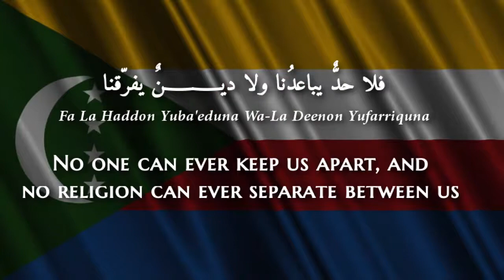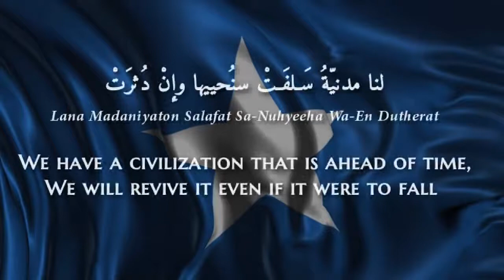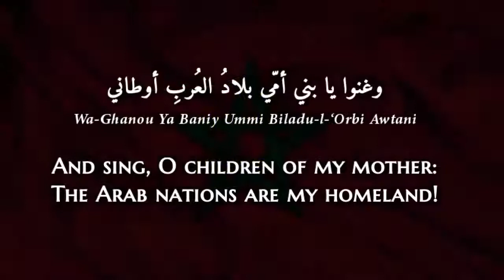[REUPLOAD] Biladu-l-'Orbi (Modern Standard Arabic) Lyrics + Translation - بلاد العرب مع كلمات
Embarassing mistake:
La Haddun Yuba'iduna is "no boundary can keep us apart" and not "no one". My dialect interefered with a proper translation here as "had" from "ahad" means "person" in it. Sorry!

Furthermore, I have seen several persons translate bilad as "lands" not "nations". Bilad could mean both depending on the context; and perhaps "lands" here is more appropriate.

The world may try to divide between us, our governments may try to spread propaganda of hatred and turn us on one another; they may try to propagate ideas that we, as Arabs, are ignorant, or worthless, or that we're not "authentic", that we shouldn't feel attached to one another. But they will never succeed in pulling us away from each other. We are brothers, and sisters, and the boundaries between us cannot divide us. We do not have a single home, we have twenty two.
Although we have our share of differences, it is enough that we understand the same language, that we express joy and feel sadness equally, that our mothers put us to sleep with the same lullabies, and our brides are wed to the same songs.
The Arab nations are all my homeland, and wherever the Arab people are is anywhere I feel at home, and the rest of the Arab countries are only an extension to my home.
Despite the hard times we are living, together we will pull through, and together we will become stronger; and may our brotherhood and sisterhood live on till the end of times and inspire the many generations to come.

IMPORTANT NOTES:

The flags were put in the Arabic alphabetical order of their Arabic names, with disregard to the title of the governmental form of the country (for example the Kingdom of Saudi Arabia was taken as Saudi Arabia).
ألأعلام وضعت بالترتيب الأبجدي لأسماء الدول وبغض النظر عن عنواين هيئات الحكم للدول وعن "ال" التعريف. مثلا: المملكة العربية السعودية تصبح سعودية والجزائر تصبح جزائر.

*The Ghassainds and Adnanites are two groups of Arab people descended from the Azid tribe and from Adnan respectively.